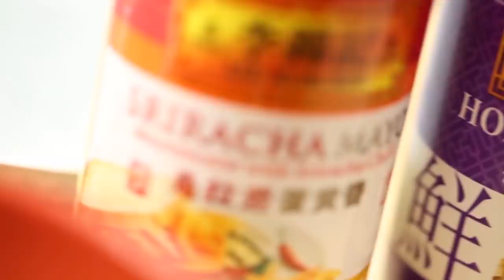Competition - Wok Along With Lee Kum Kee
- As part of our Wok Along with Lee Kum Kee series, we'll be giving you the chance to win some incredible prizes along the way, totalling £1000! Arming you with all the tools you’ll need to get started in cooking authentic Chinese dishes and learning valuable skills that will have you wok-ing like a pro in no time.

We'll be sharing some of your favourite Chinese takeaway-style dishes, including Super Sweet & Sour Chicken, Sticky-Sweet Pork Belly and Terrific Teriyaki Beef. There will be something for everyone to get their teeth stuck into.

Not only will you be automatically entered into the draw, but you will also be kept up to date with all of our exclusive recipes, handy tips from top chefs like Ken Hom and Jeremy Pang, and much, much more. You’ll never miss a wok-ing trick again!

We want to help you on your wok journey. Wok along with us as we show you that creating high quality cuisine doesn’t have to be taxing…or unhealthy! When you choose Lee Kum Kee you will learn just how simple and fun authentic Chinese cooking can be!

“If our deliciously authentic recipes and top cooking tips from the pros of Chinese cuisine aren’t enough to get you hitting that subscribe button, perhaps this will convince you…For your chance to win one of 10 Ultimate Chinese Cooking Kits each worth £100, subscribe to Lee Kum Kee’s YouTube channel and learn to wok the right way!”

1. ELIGIBILITY:
1.1 Offer open to UK residents aged 18 and over only, except employees of the Promoter, their immediate families and agents, and anyone else professionally connected with the offer.
1.2 This competition/promotion is no way sponsored, endorsed, administered by or associated with YouTube.
• 2.1  SUBSCRIBE TO YOUTUBE CHANNEL BY (19TH JANUARY 2018): Ten entrants will be selected at random to win one of the following; A Ken Hom Everyday Range Wok Set (10 piece set, which includes, 1 x 31 cm seasoning wok base, 1 x Self-assembly wooden handle, 1 x lid, 1 x Tempura rack, 2 x Cooking sticks, 8 x Chop sticks, 1 x Stainless steel turner, 1 x Wok instruction and recipe book), A School of Wok Bamboo Steamer, A Russell Hobbs Rice Cooker & Steamer,  A Sourcing map Net Colander Mesh Ladle and a 21 Piece Chinese Dinner Party Set. The user must be a resident in the UK to enter. The prize is subject to availability.

2.1.1 Each user may only receive 1 of the stated prizes above.
2.1.2 The giveaway will only be applicable up to the (18TH JANUARY 2018).
2.1.3 Your details will be required. They will be used for delivery purposes if selected as a winner.
2.1.5 All prizes will be dispatched within 21 days after notification.
2.1.6 Please allow 28 days for delivery of your prize from the date of dispatch.
2.1.7 Start date of Youtube subscriber giveaway redemption: subscriber giveaway opens at 9:00GMT on the (25TH OCTOBER 2017)
2.1.8 Closing date of Youtube subscriber giveaway redemption: the promotion closes at 23:59 GMT on (19TH JANUARY 2018)
3 ADDITIONAL NOTES
3.2 In the event of unforeseen circumstances the Promoter reserves the right to substitute the prize for an alternative of equal or equivalent value.
3.3 Prizes are not transferable and cannot be exchanged for cash.
4 EXTRA TERMS
4.1 The Promoter cannot accept any responsibility for any damage, loss or injury suffered by any entrant entering the Promotion or as a result of accepting or participating in any prize.
 4.2 Nothing shall exclude the Promoter’s liability for death or personal injury as a result of its negligence or generally for intent as well as for gross negligence.
4.4 In all aspects of this promotion the Promoter's decision is final and no correspondence will be entered into regarding the promotion.